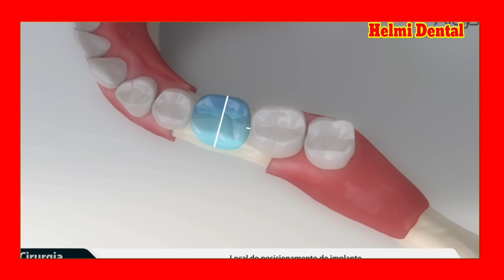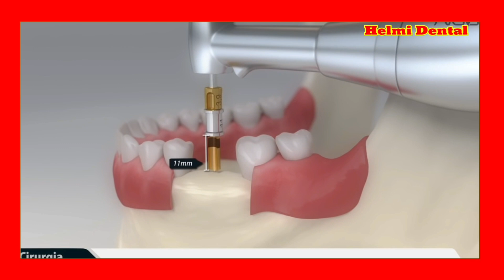Reaction pemasangan gigi porselen permanen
divideo kali ini kita akan Reaction proses pemasangan gigi porselen memakai baut
oke teman2 disimak videonya jangan lupa
lebih berkembang lagi

teman bisa juga berkunjung kevideo
tutorial lainnya